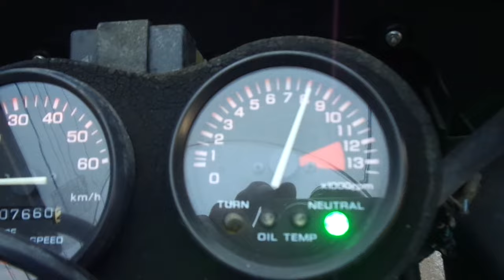NS-1 中古車 バイクショップ名:アットバイク